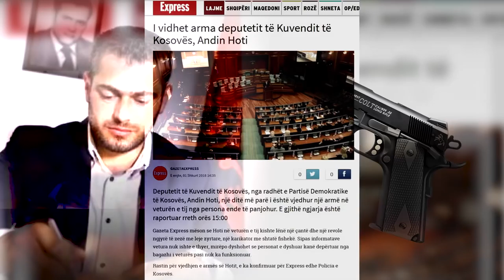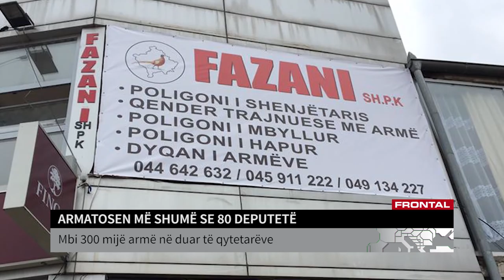ARMATOSEN ME SHUME SE 80 DEPUTETE | T7